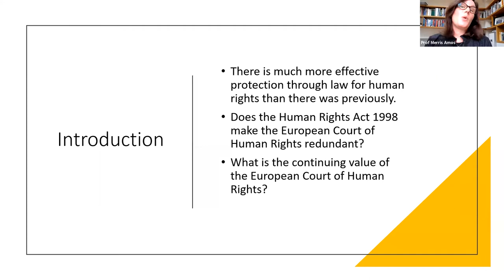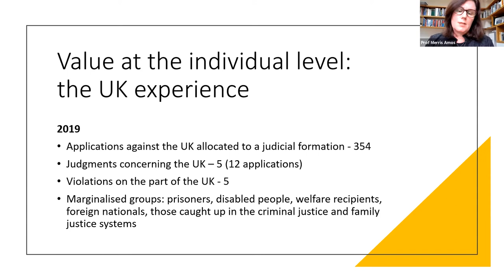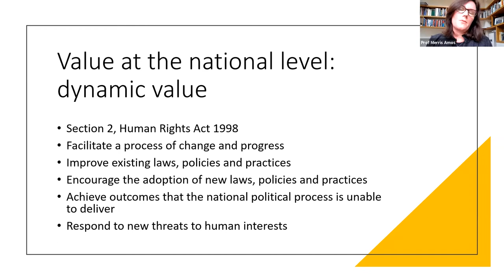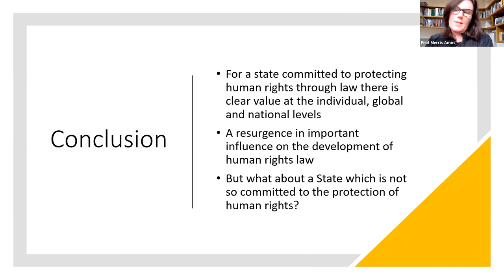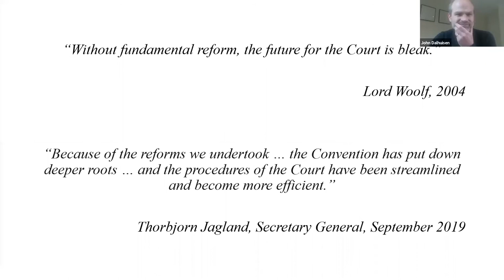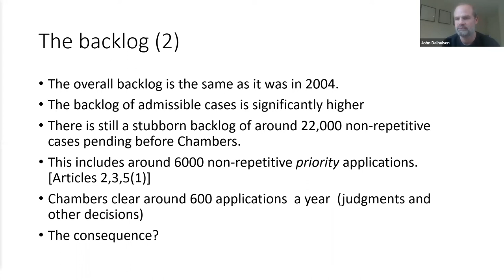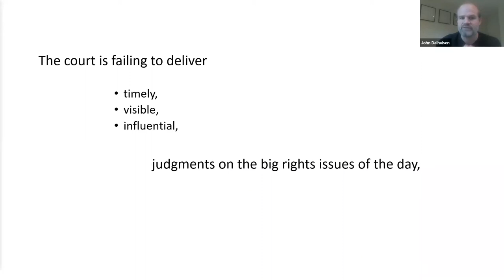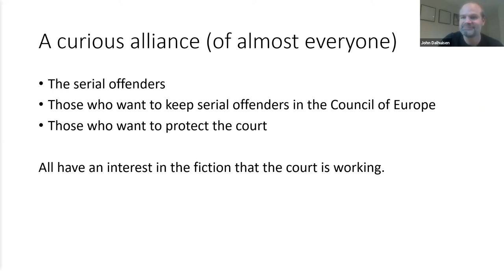UK, European Human Rights and the Rule of Law: Seventy Years of the ECHR and Twenty Years of the HRA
Webinar held to celebrate the 70th anniversary of the European Convention on Human Rights and the 20th anniversary of the Human Rights Act, in the UK context. It examines what the HRA has done for the UK and the contemporary political context. In particular, speakers considered reform proposals such as the Overseas Operations (Service Personnel and Veterans) Bill 2019-21. This can be seen in the context of the Conservative Party's 2019 manifesto commitment to 'update the Human Rights Act and administrative law to ensure that there is a proper balance between the rights of individuals, our vital national security and effective government'. The webinar also considered the continuing value of the ECHR for both the UK and the wider region, including the relevance of the HRA/ECHR to UK-EU Brexit negotiations.